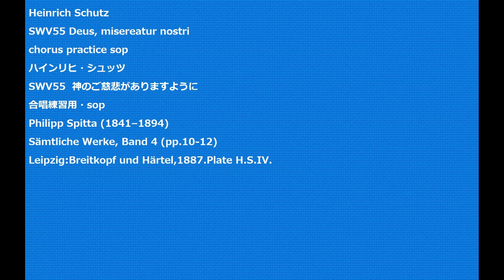Heinrich Schutz SWV55 Deus, misereatur nostri chorus practice sop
Heinrich Schutz
SWV55 Deus, misereatur nostri
SWV55  神のご慈悲がありますように
Sämtliche Werke, Band 4 (pp.10-12)
Leipzig:Breitkopf und Härtel,1887.Plate H.S.IV.